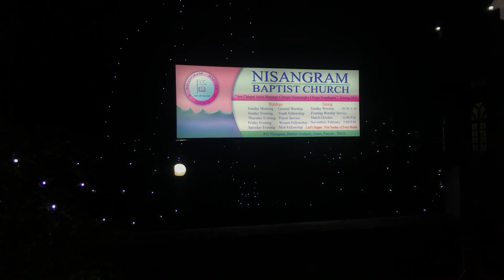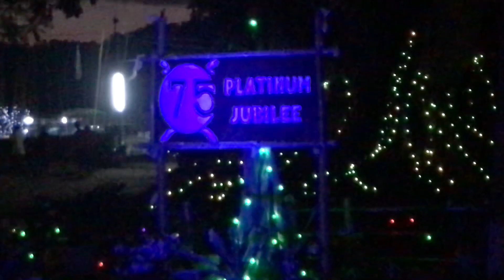ABDK YOUTH MINISTRY PLATINUM JUBILEE | 8th dec 2023 | Nisangram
ABDK YOUTH MINISTRY PLATINUM JUBILEE | 8th dec 2023 | Nisangram | Decorations | Nisangram Church | Worships | Jubilee Choir | Crackers|